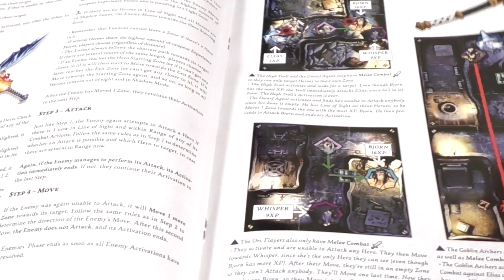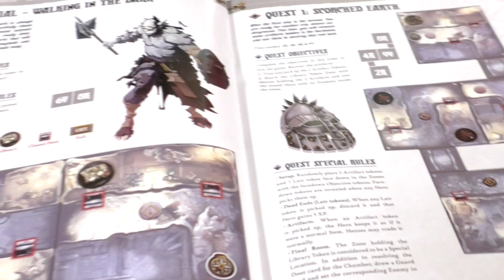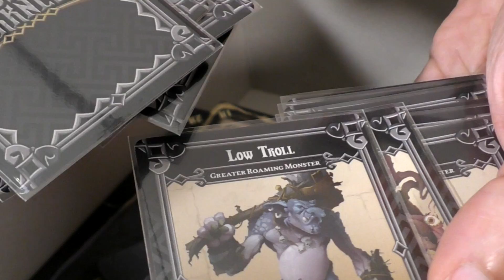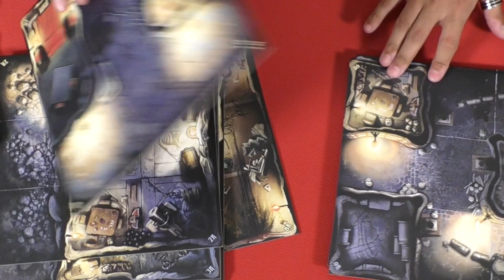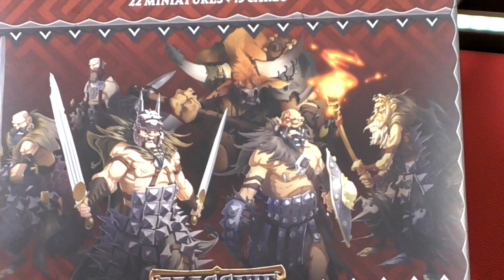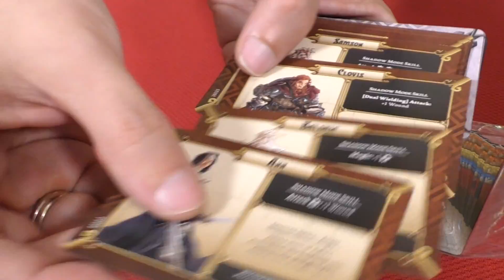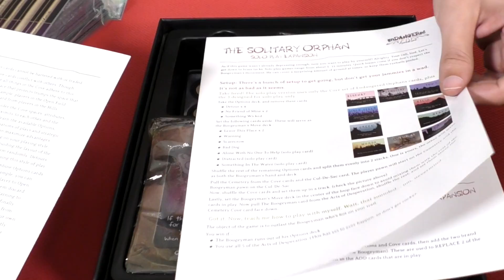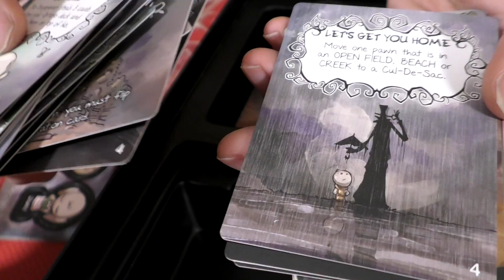Massive Darkness - Unboxing de Kickstarter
Gracias al Sr.Pirrakas, vemos todo lo que trae el kickstarter del jeugo de mesa Massive Darkness. Un juego de mesa que se financió por crowdfunding. Es un cooperativo para 1 a 6 jugadores, que se puede jugar en campaña para ir evolucionando a tu personaje con puntos de experiencia.

Nuestra mesa de juego es de ERMA muebles, si os ha molado podéis echar un vistazo a lo que hacen: